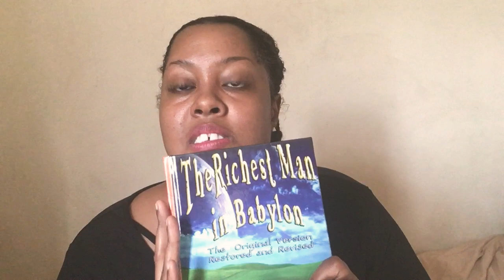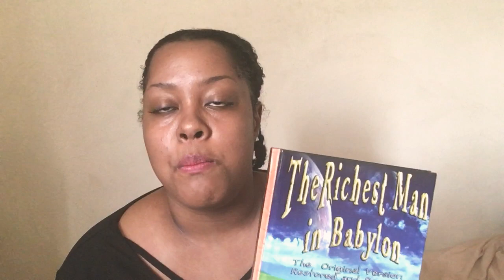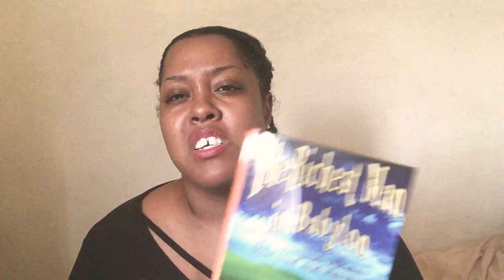Is it okay for a Christian to be wealthy?